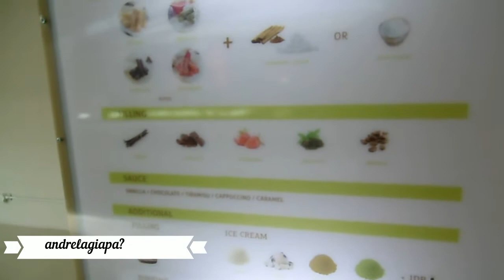Makanan Kekinian Churro Crust di Transmart Surabaya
Makan Churro Crust di Transmart Surabaya(lenmark). ini adalah pengalaman makan makanan kekinian. Makanan ini dari meksiko. ini adalah kuliner surabaya yang unik.